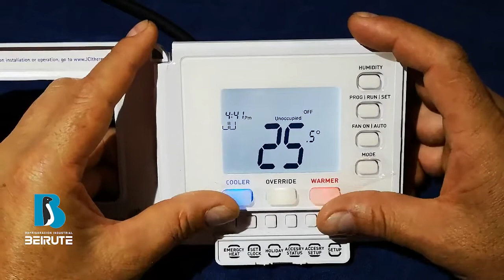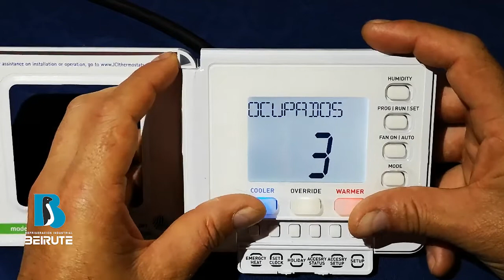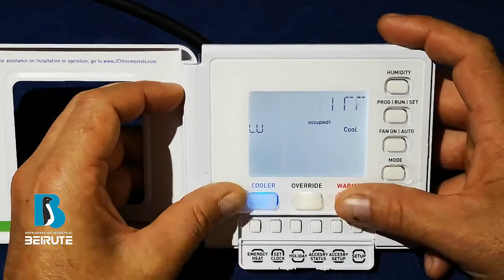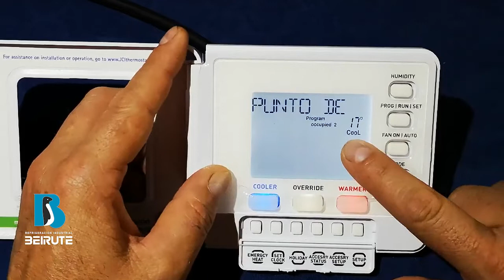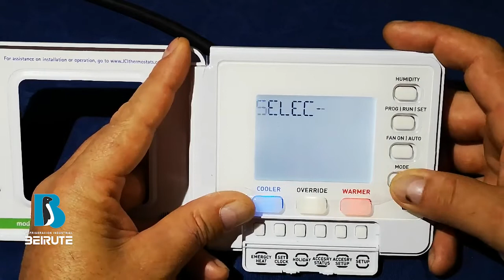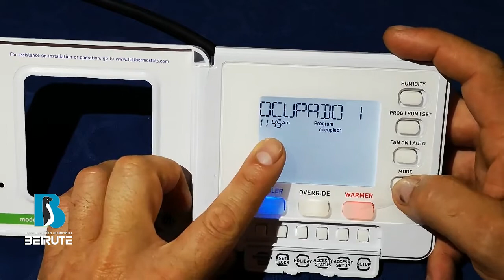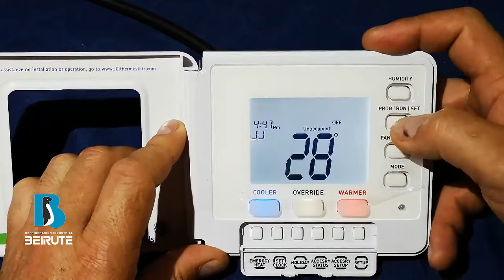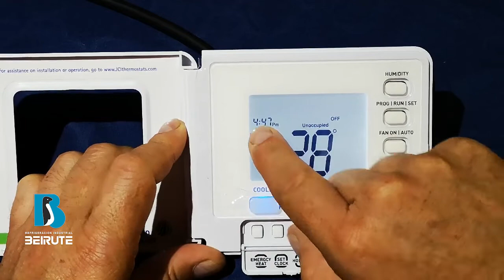TUTORIAL PROGRAMACIÓN SEMANAL DE TERMOSTATO JOHNSON CONTROL T8490